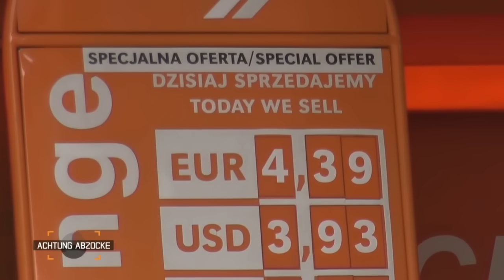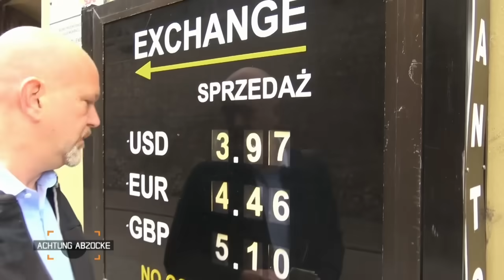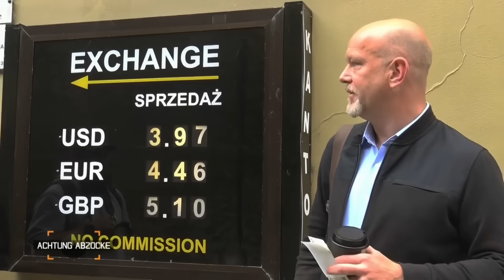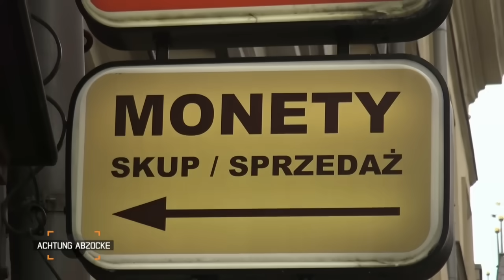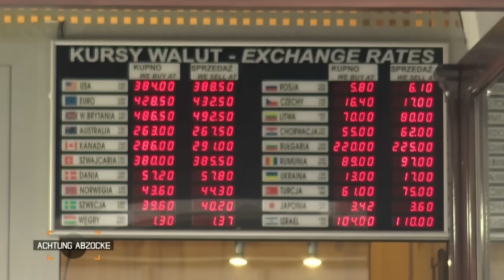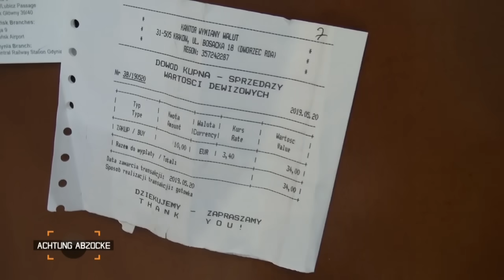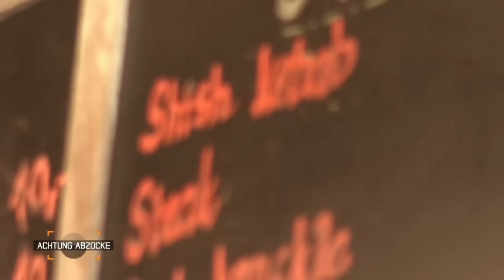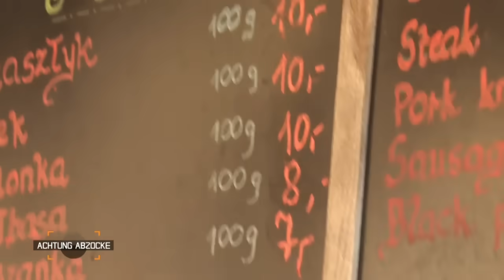Wundersame Wurstpreise in Krakau: "Das grenzt an WUCHER" | Achtung Abzocke | Kabel Eins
In Krakau finden immer mehr Urlauber ein formidables Urlaubsziel für einen günstigen Städtetrip. Peter reist nach Polen und nimmt die zweitgrößte Stadt des Landes genau unter die Lupe.